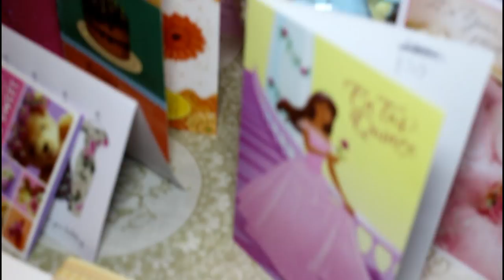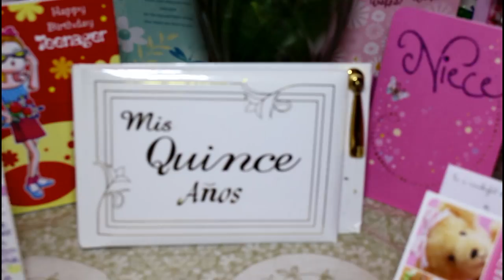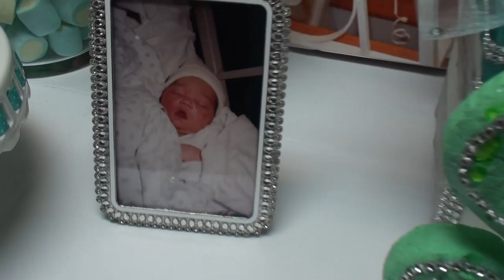silvana 15th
jackvana videovision